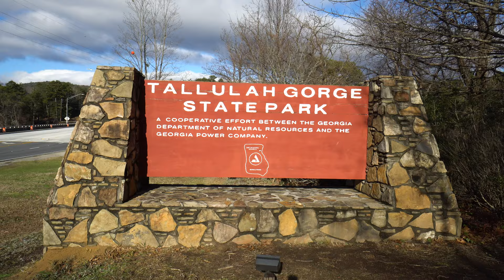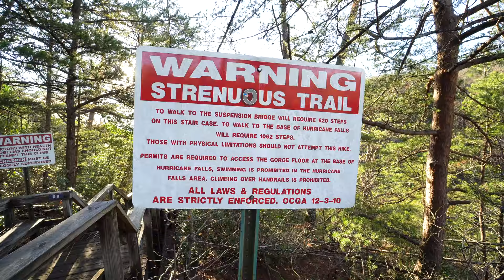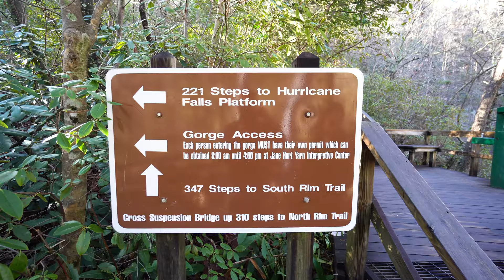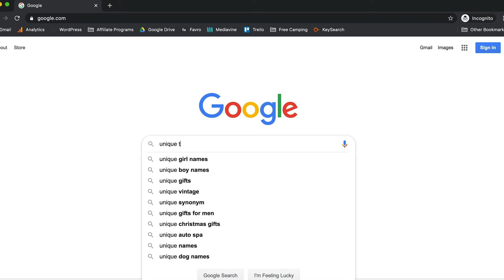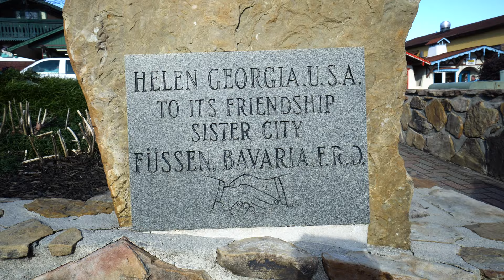North Georgia Gems: Waterfalls, Bavarian Village, & an Alpine Coaster!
One of the best things about traveling is learning about places that you had never heard of and/or never thought to visit. For us, that was Northern Georgia! Our original "itinerary" (in quotes because our plans change almost daily) never included spending time in this part of Georgia, but from the second we learned how much natural beauty was in the Northern part of the state, we knew we had to go!

We spent one day hiking, visiting waterfalls, transporting to Germany in Helen, eating fudge, riding the Georgia Mountain Coaster, and having SO much fun! This area of the US is truly an underrated gem (we couldn't believe we were in Georgia) and we're so to continue to find more unexpected gems around the US this year.

Note: We’ve linked a handful items so you can see exactly which products we take with us. We will only ever recommend products we truly love, actually use during our adventures, and think you can benefit from too!